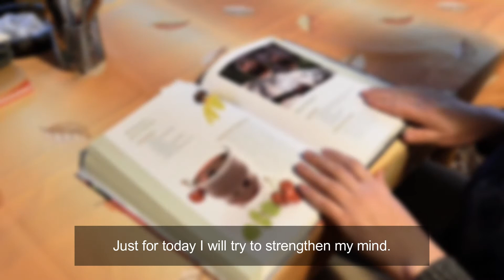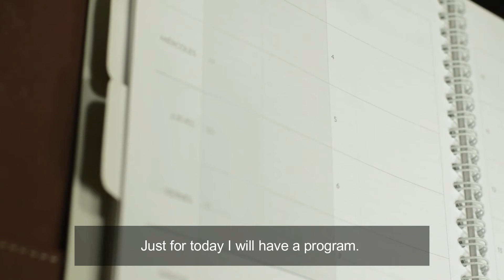Dale Carnegie's 10 Rules to be Happy | Watch this every Morning | Just for Today for Men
Just read a chapter of Dale Carnegie’s book "How to Stop Worrying and Start Living". I thought I must share with you his words. I have made this video specially for you Men. Follow these rules every day. I promise you will feel happier!

"If we want to develop a mental attitude that will bring us peace and happiness, here is Rule 1:
Think and act cheerfully, and you will feel cheerful."
Source: Dale Carnegie, How to Stop Worrying and Start Living
"It isn't what you have or who you are or where you are or what you are doing that makes you happy or unhappy. It is what you think about it."
Source: Dale Carnegie, How to Win Friends and Influence People

Inspirational, motivational, and positive quotes and sayings on round motivation Channel.